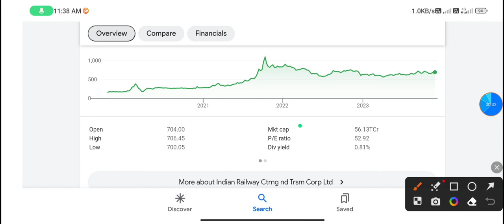IRCTC share | irctc share latest news | irctc share target